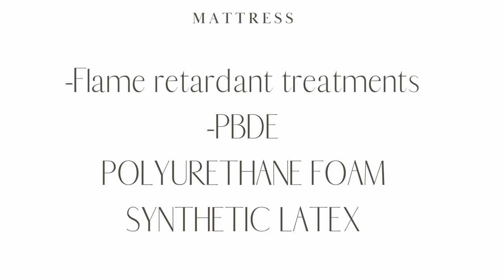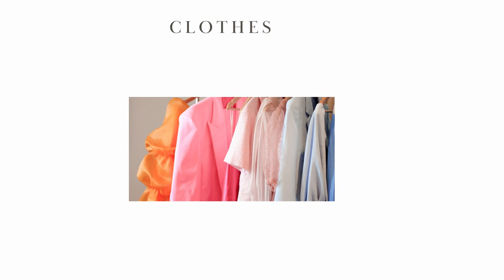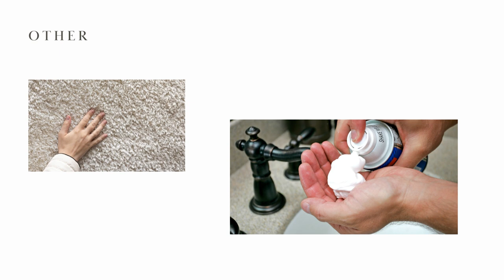Heal your hormones naturally- part 5: toxins in your home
In this last video of our hormone health series, we're going to discuss toxins in your home. Toxins can interfere with the function of your hormones, increasing your risk for health problems like weight gain, acne, endometriosis and depression.

Now you know what is messing with your hormones and what you can do about it.By implementing these simple strategies into your lifestyle, you'll start to see improvements in your hormone health and energy!